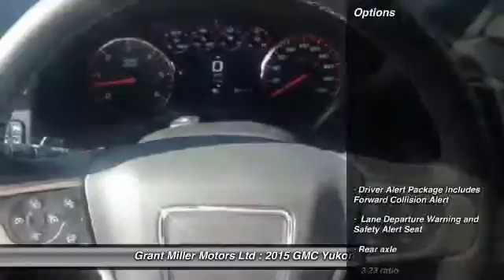2015 GMC Yukon Vegreville Alberta 15MT112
2015 GMC Yukon Denali

Grant Miller Motors Ltd
5013 -60TH STREET
Vegreville Alberta T9C 1N6

Pick up this White Diamond Tricoat 2015 GMC Yukon, available today at Grant Miller Motors Ltd. Featuring Automatic transmission, it has 11 miles. This could be the one you've been searching for.